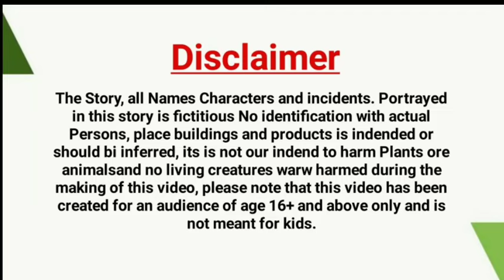नया कार्टून | Tuni chidiya wala kartun | tuni chidiya kuawa kahani | Hindi Kahani.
Video Description:
Dosto aj main ap ka liya ik or new unique or interesting tuni chidiya or kalo kuawa ki kartun kahani in hindi morel story ka part 1 ap ka samna share karna wala han yah bohat e mazadar tuni chidiya or kalo kuawa ki Hindi Cartoon Stories in hindi video ap ka samna share karna wala hon to chalo dosto ajo video main.